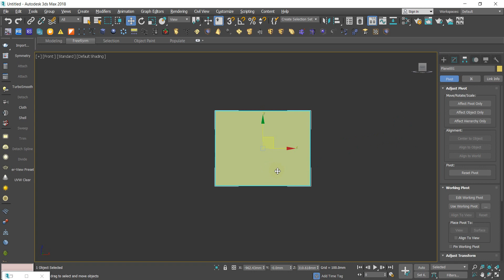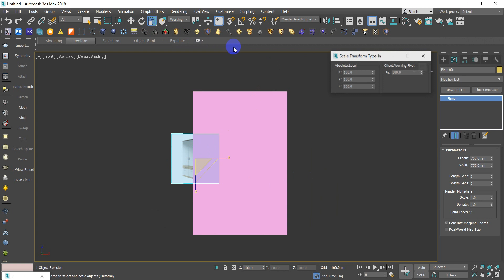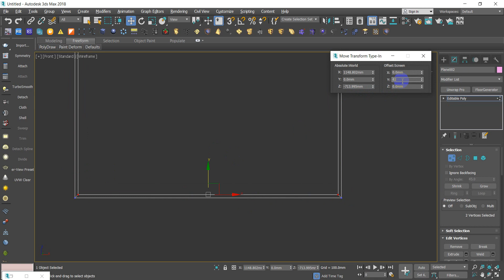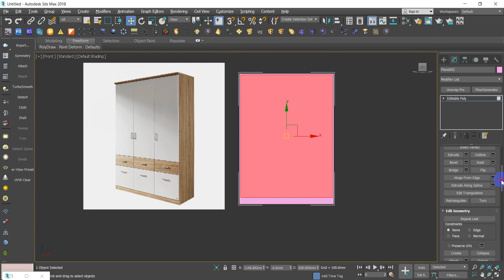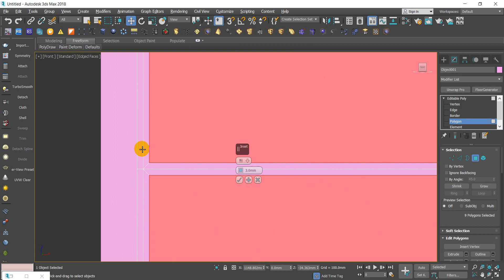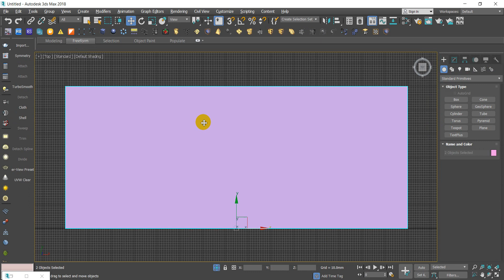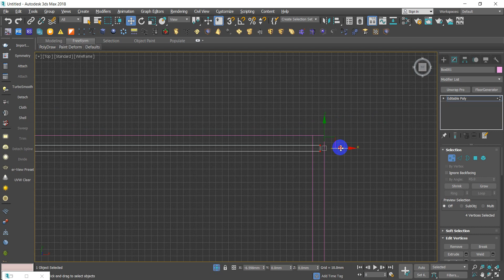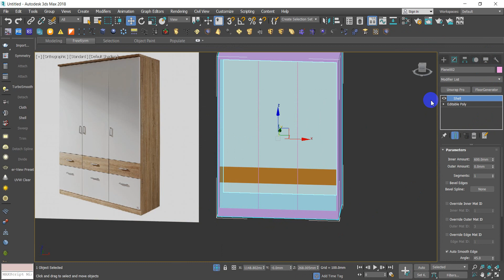dựng tủ áo trong 3ds max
web thư viện miễn phí hình ảnh, maps, 2d, 3d file. Video bài giảng từ CƠ BẢN ĐẾN NÂNG CAO.